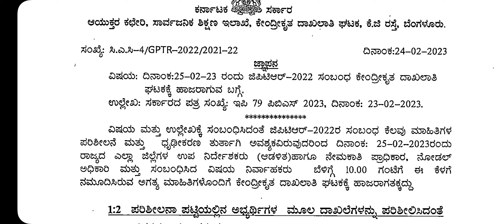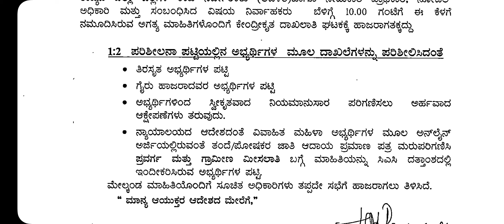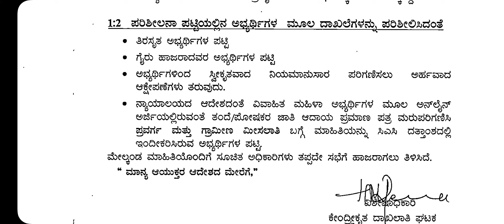GPSTR 2022 - instructions for DDPI